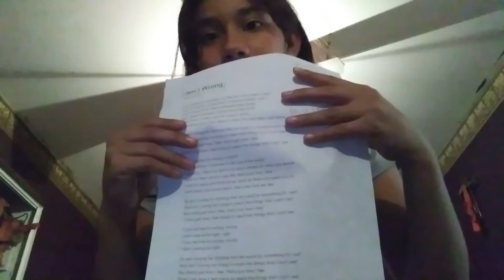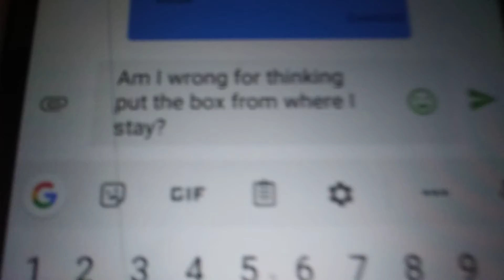Lyric prank on my sister so funny